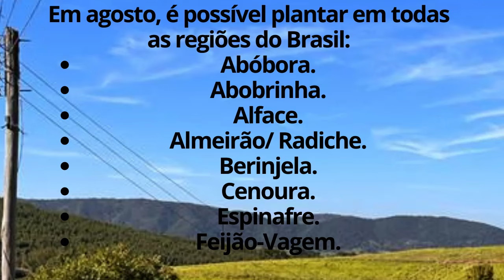Hortaliças Para Plantar Em Agosto hortaliças plantarecolher plantaremcasa.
Em agosto, é possível plantar em todas as regiões do Brasil:

Abóbora
Abobrinha
Alface
Almeirão/ Radiche
Berinjela
Cenoura
Espinafre
Feijão-Vagem
Jiló
Maxixe
Melancia
Melão
Mostarda
Pepinos
Pimentas
Pimentão
Quiabo
Rabanete
Rúcula
Salsa
Tomate
Mostarda
Se você mora nas Regiões Norte, Nordeste, Centro Oeste, Rio de Janeiro, Espírito Santo e norte de Minas Gerais, também pode plantar:

Coentro
Se você mora na Região Sul, São Paulo e Sul de Minas Gerais, também pode plantar:

Acelga
Agrião
Beterraba
Cebolinha Verde
Chicória
Couve
Ervilha
Nabo